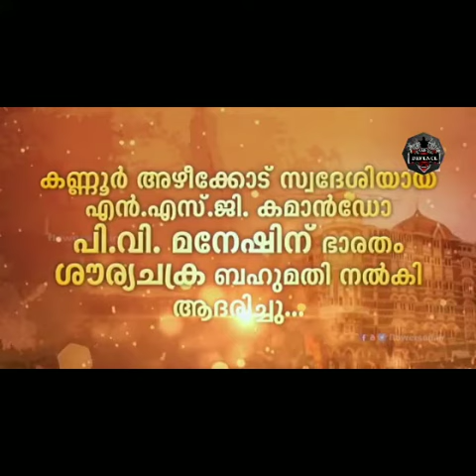Commando P V Maneesh